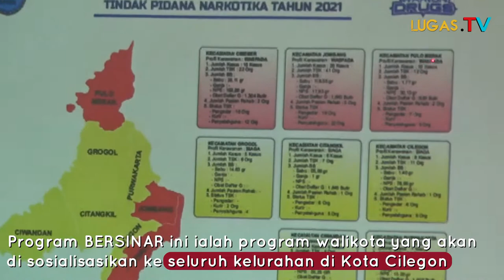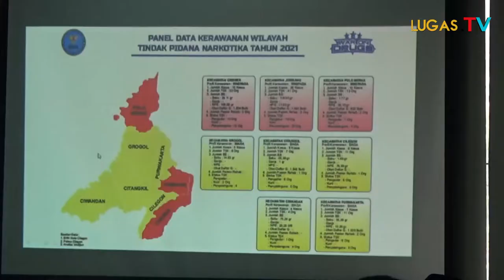Program BERSINAR(BERsih NARkoba) Kelurahan Mekarsari Yang Saat Ini Zona Merah